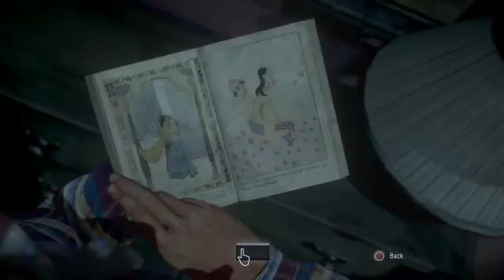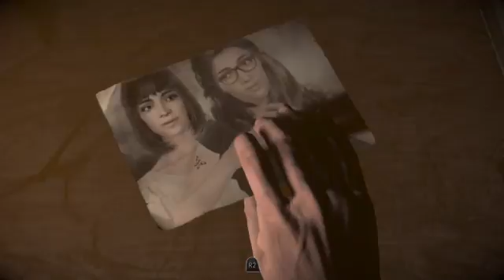Everyone Dies! (Until Dawn Gameplay) (Part 8)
Hey guys just got a new PS4 and this lovely game, I enjoy the game so far. Drop the videos a like and ill hopefully upload the rest of the game!